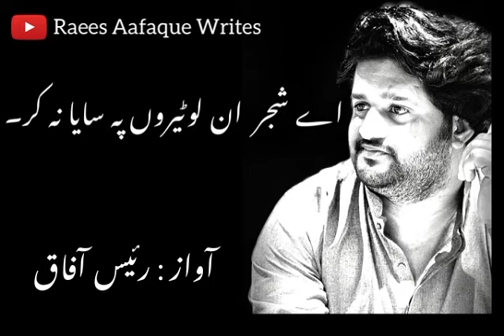Pagal Kese Ho Jaty Hain | Raees Aafaque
Pagal Kese Ho Jaty Hain